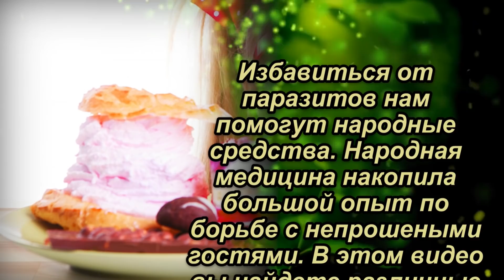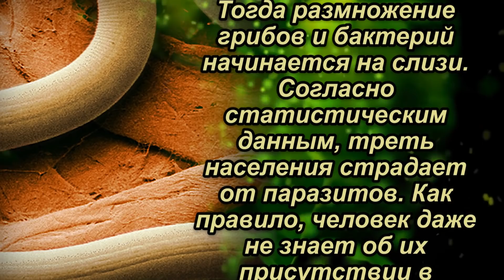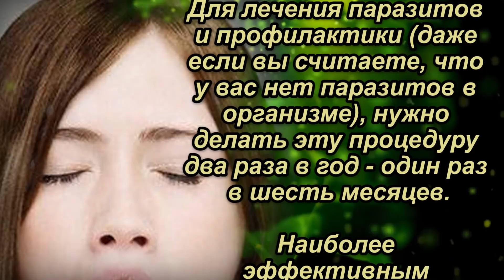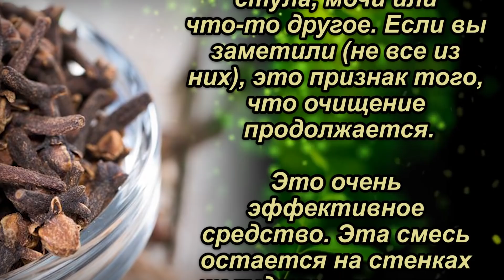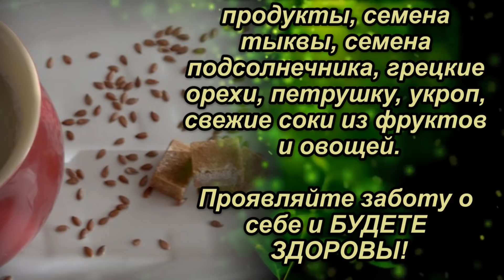Организм кишит Паразитами? Выведи Паразитов из организма, выпейте 1 стакан воды с...